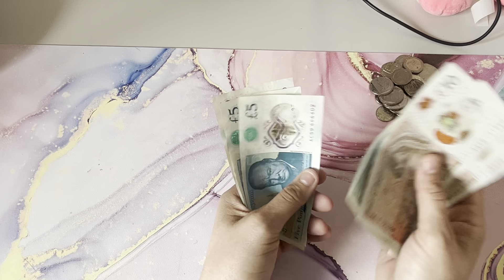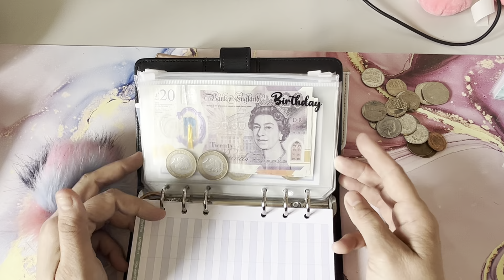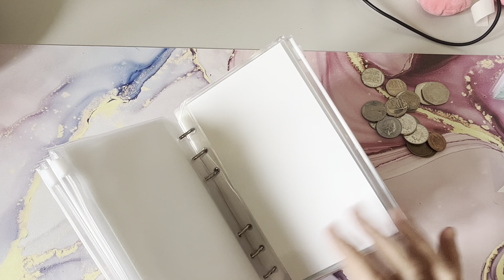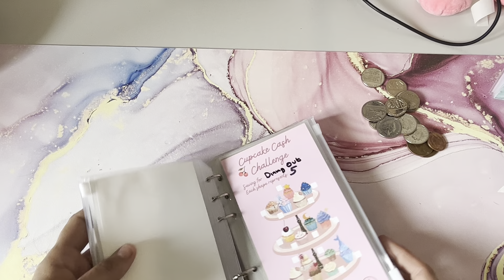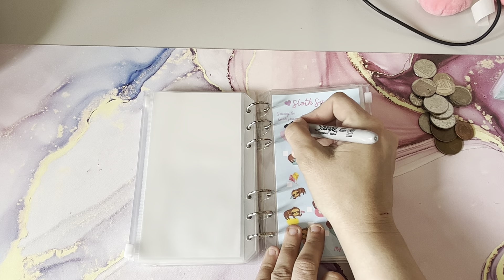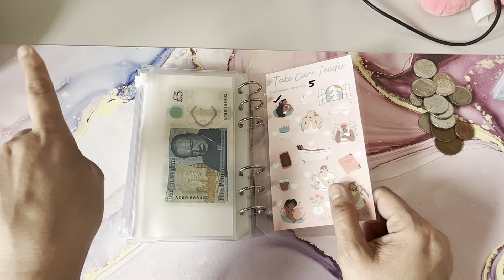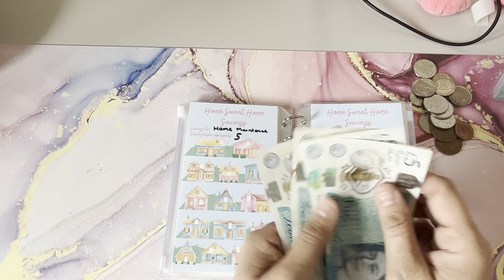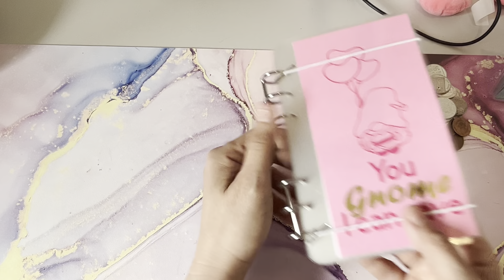Extra income cash stuffing uk/month ahead binder/low budget challenges